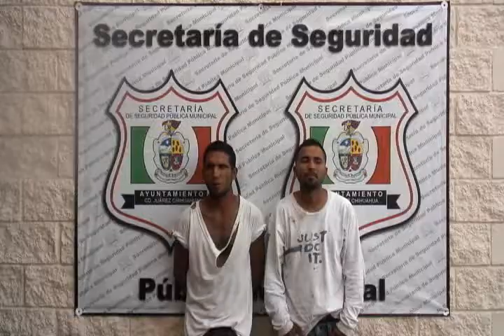SSPM de Cd. Juárez detuvo a 2 por lesiones y daños al Municipio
Agentes de la Secretaría de Seguridad Pública Municipal detuvieron a 2 sujetos, debido a que éstos intentaron evitar la detención de un sujeto que fue acusado de abusar sexualmente de una menor de edad, lo anterior ocurrido en las inmediaciones de la colonia Rancho Anapra.